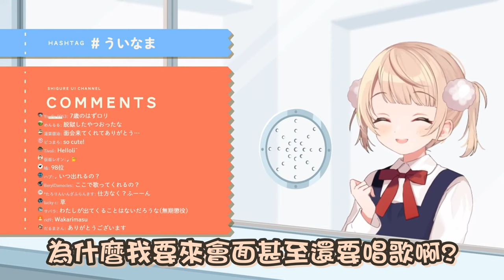被迫來監獄和垃圾們會面的羽衣媽媽(9歲) 用超級軟萌的聲音跟大家撒嬌說不想唱歌www【hololive/vtuber中文精華 しぐれうい】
謝謝

うい・おん・すてーじ